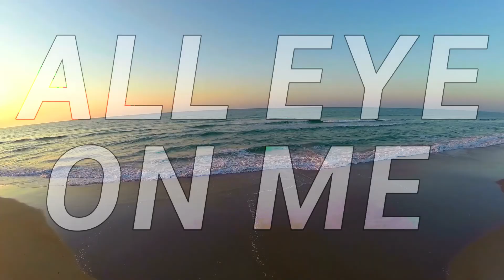All Eyes On ME...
All Stock Footage from the Net